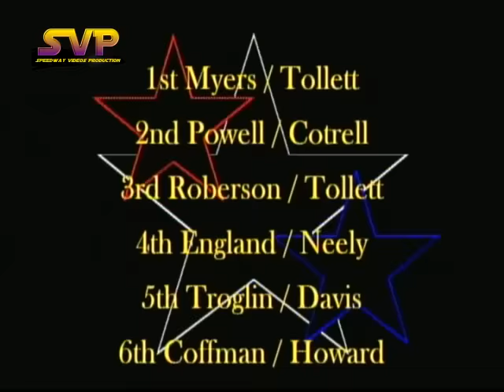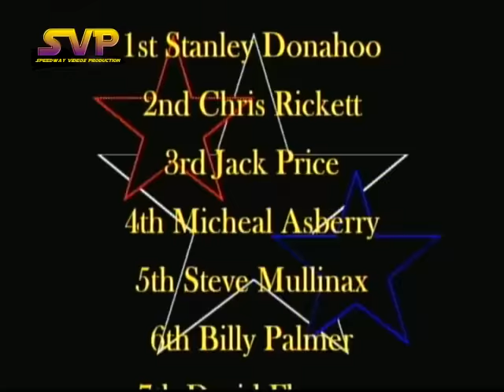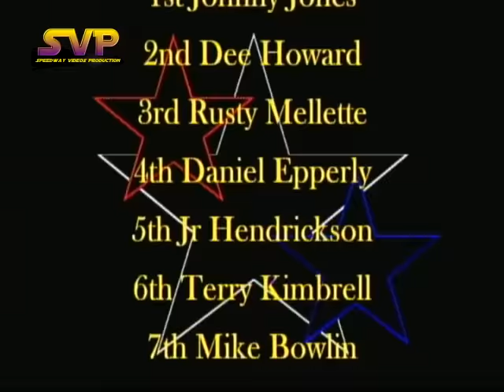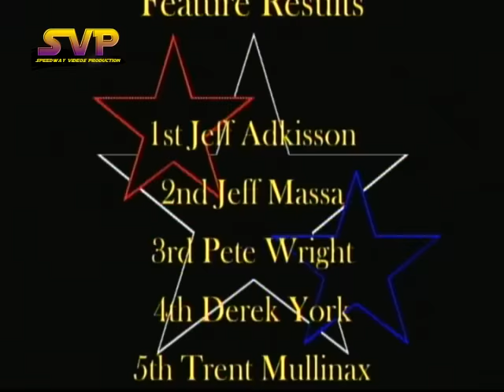Crossville Raceway / FEATURES EVENTS / Aug 15 , 2003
Crossville Raceway Aug. 15 , 2003
Feature Races - Crusiers - Open Wheel - FWD - Hobby Stocks - Late Models - Mini Stocks